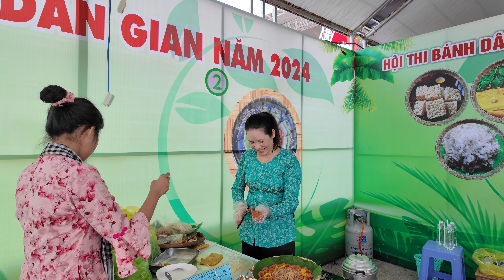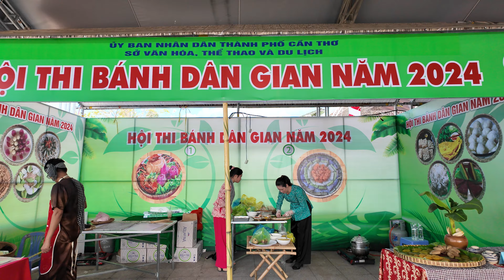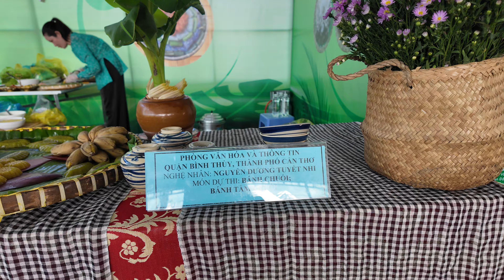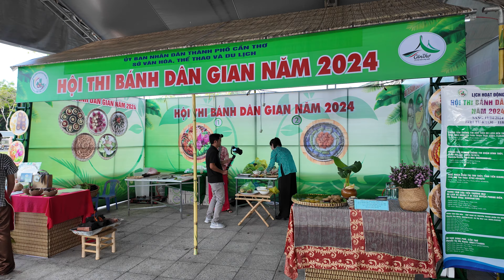BÁNH TẰM CHUỐI 🌺ngày 22/4/2024🌺cần thơ ký sự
Welcome to Can Tho city – Vietnam

can tho Vietnam | Binh Thuy Market | Can Tho City
can tho Vietnam | Co Do Market | Can Tho City

Vô cùng biết ơn và mong muốn phục vụ quý vị với nhiều chia sẽ hay!
nguyễn thái hoà – NTH Vlogs.